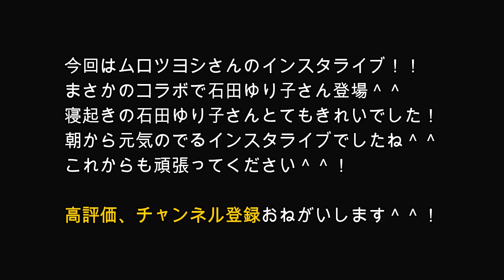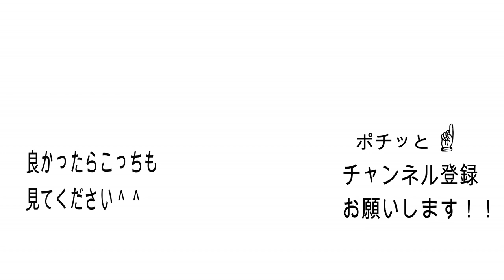【芸能人コラボ ムロツヨシ✖石田ゆり子】インスタライブ 朝から元気でましたね！！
まさかのコラボで石田ゆり子さん登場＾＾
寝起きの石田ゆり子さんとてもきれいでした！